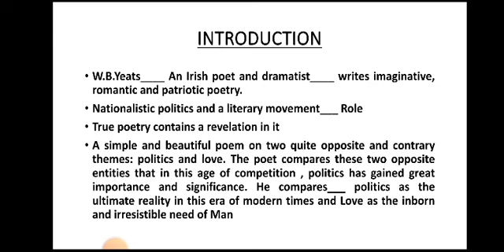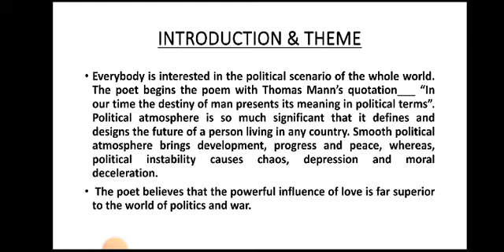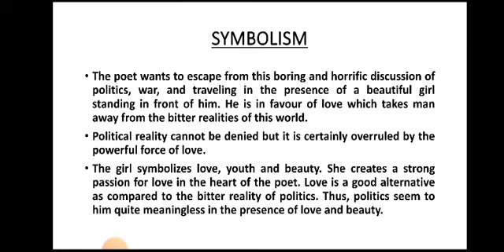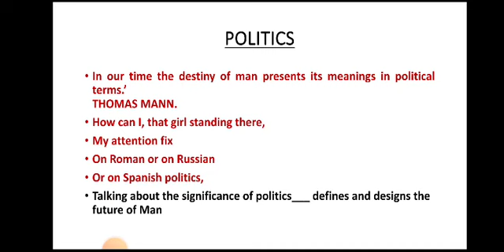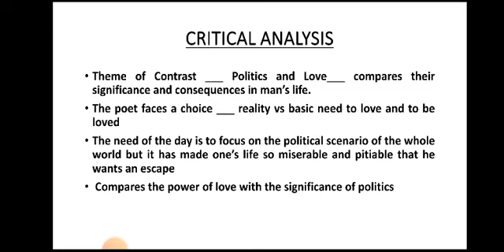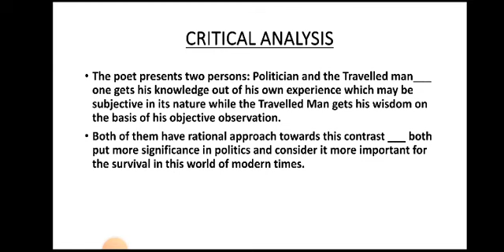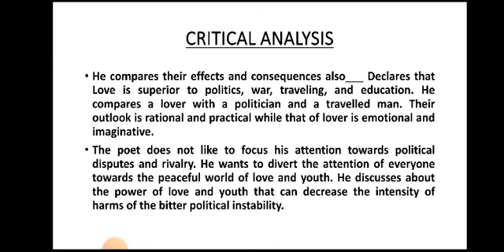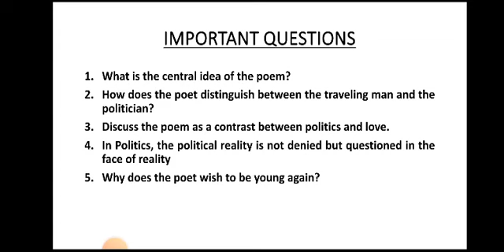POLITICS/W.B.YEATS/EASY CRITICAL ANALYSIS/URDU EXPLANATION/IMPORTANT QUESTIONS/ PROF. SHAMSA KANWAL